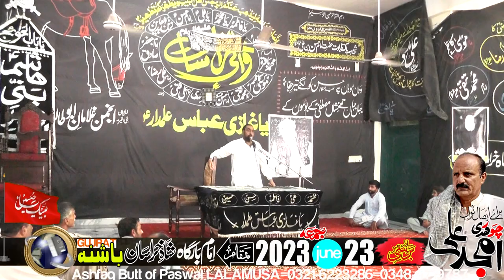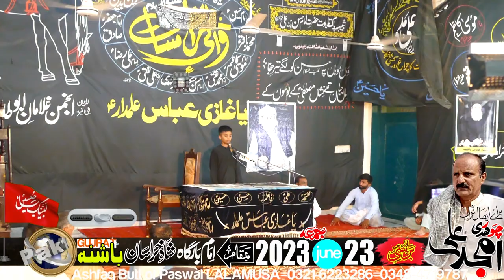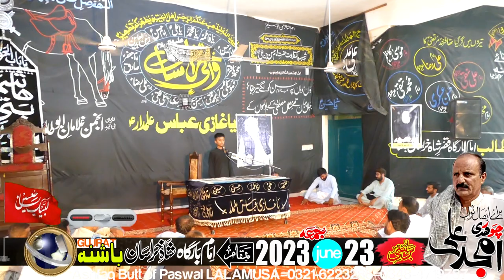Zakir Haider Abbas-23-June-2023-Bashna via LALAMUSA majlis Baraye Esal-e-Sawab-Ch Amjid Ali Bashna=3